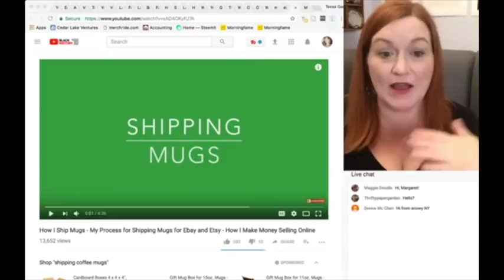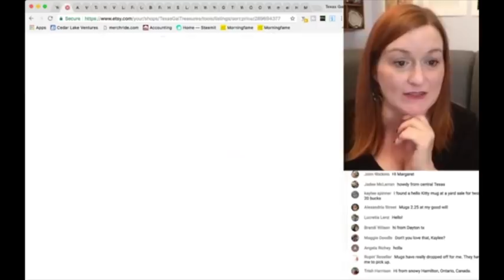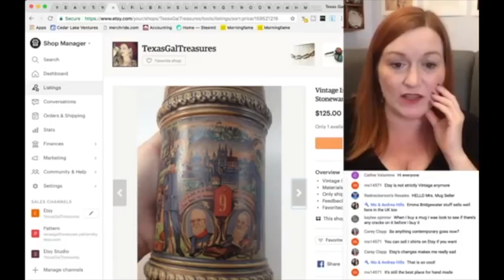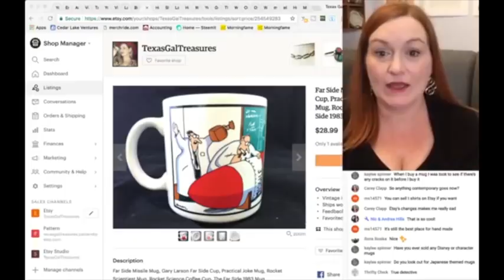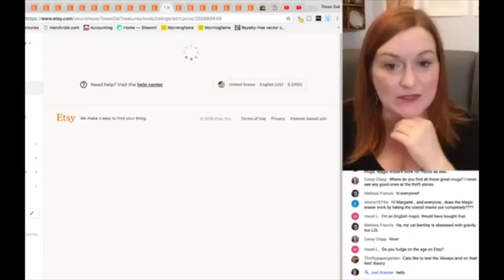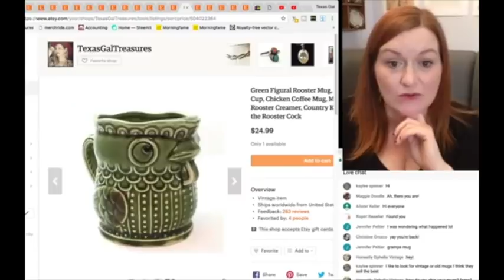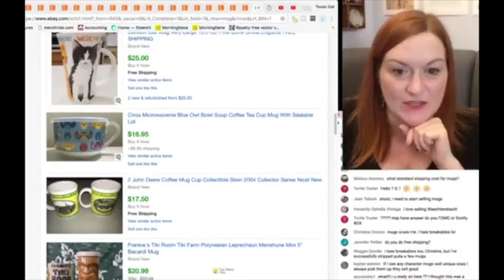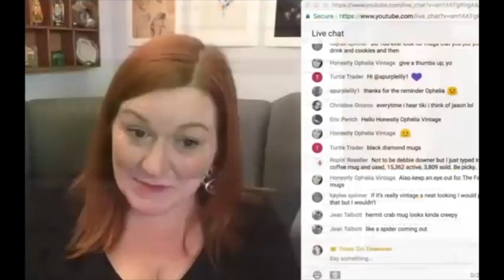Mugs Sold on Ebay and Etsy 2018 - Make Money Selling Mugs Online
Hi Everyone! Let's talk about how to sell mugs, how to choose mugs, what mugs sell best, and why I still think they are a good item to flip. Mugs Sold on Ebay and Etsy 2018 - Make Money Selling Mugs Online

Amazon Influencer-

Amazon Lists---

*Mailbox*
Friendswood, TX
77549